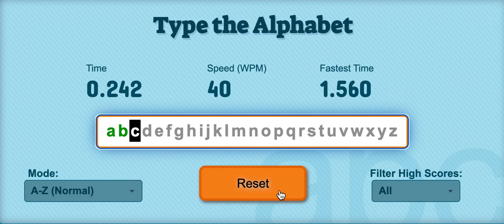you know that one daniel thrasher video?